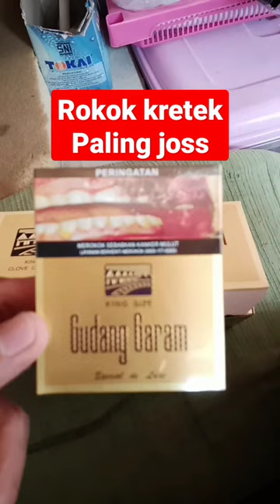GUDANG GARAM DELUX || ROKOK KRETEK RASA JOSS